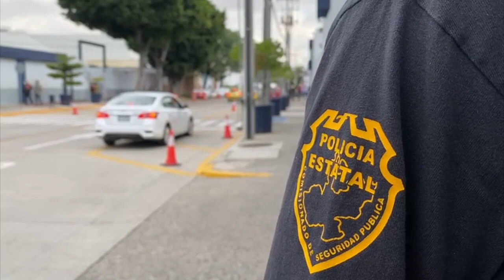Localizaron en el municipio de Chapala a dos adolescentes desaparecidas en CDMX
Localizaron en el municipio de Chapala a dos adolescentes originarias de CDMX que desaparecieron hace algunos días